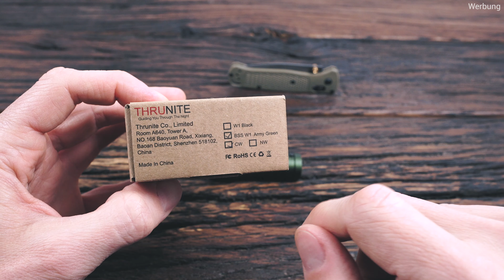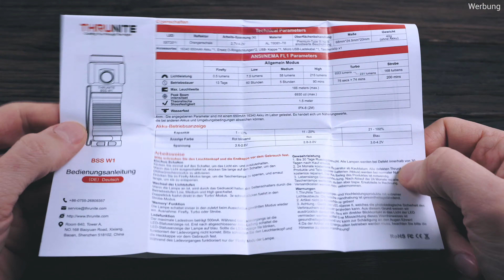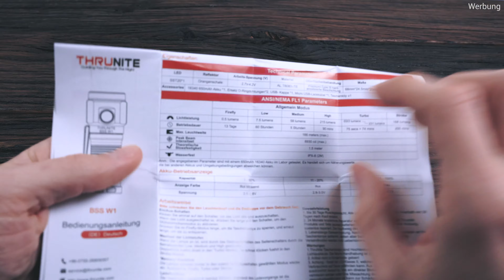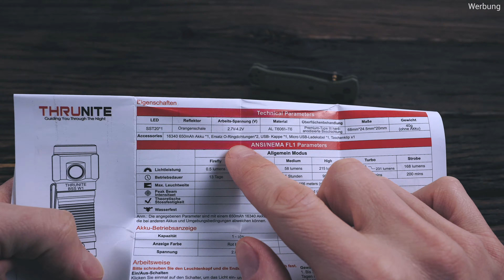ThruNite BSS W1 - kleine EDC Lampe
Hier könnt Ihr die BSS W1 bestellen:

Vorstellung der ThruNite BSS W1.

Vielen Dank an ThruNite, die mir die Lampe kostenfrei für einen Test zur Verfügung gestellt haben.